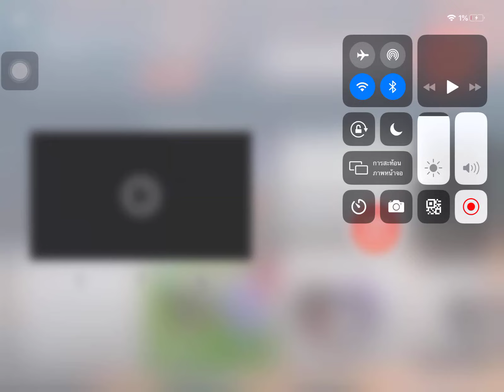RPG meme (Ft.Alexis,Kyla,Carly)